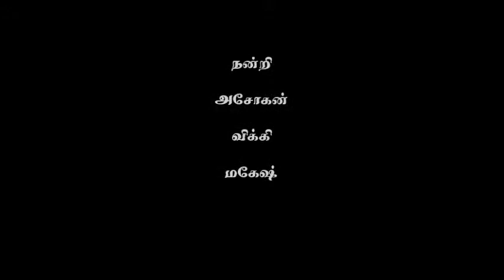Rajendrapattinam Vinayagar Chadhurthi Function - 20/08/2014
Rajendrapattinam village Vinayagar Chadhurthi function celebration on 29th August 2014.